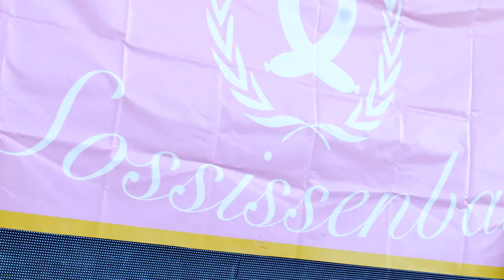Aftermovie viering 40-jarig bestaan Land van Beveren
Aftermovie minivoetbaltornooi & bekerfinale 2022